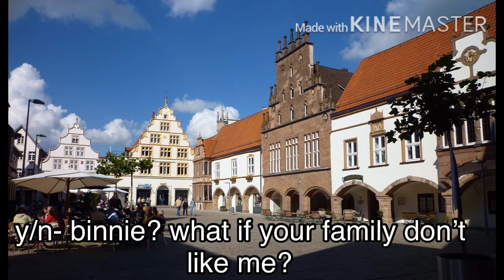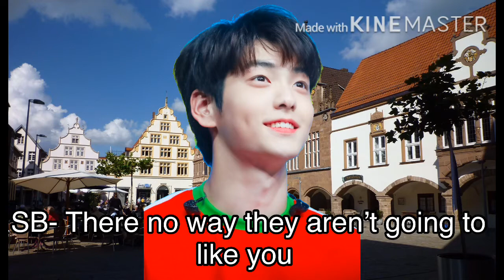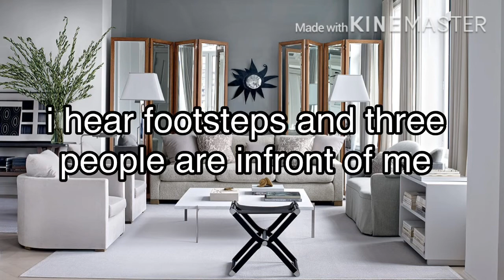A big secret- TXT Soobin Ff ep6